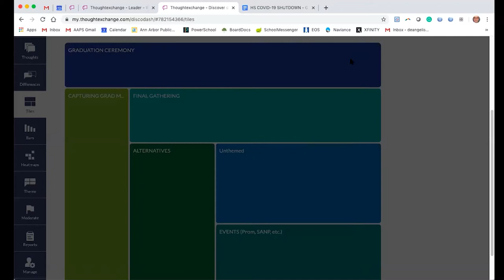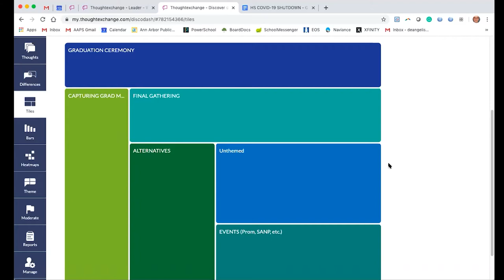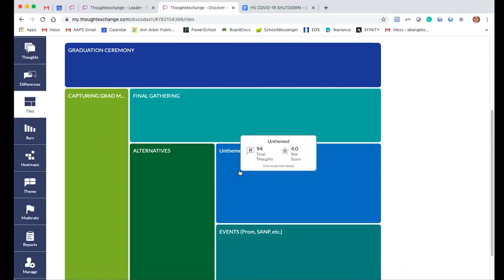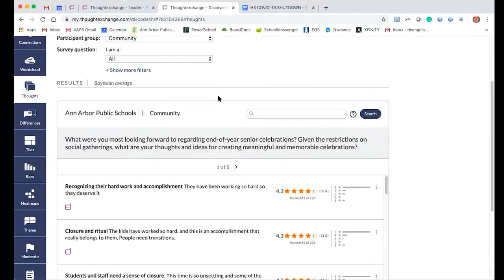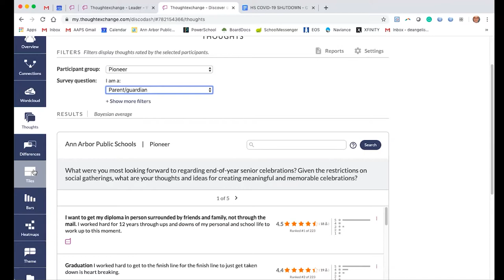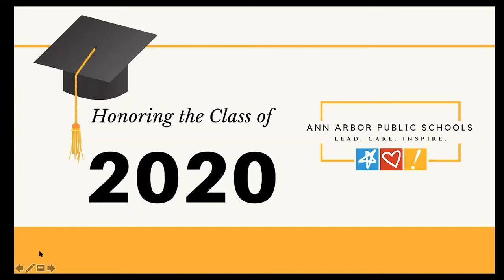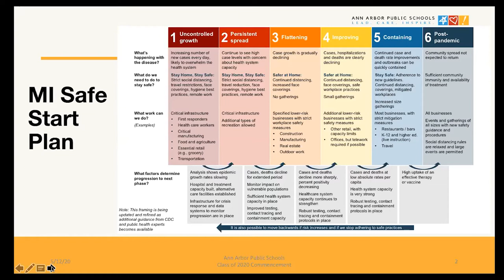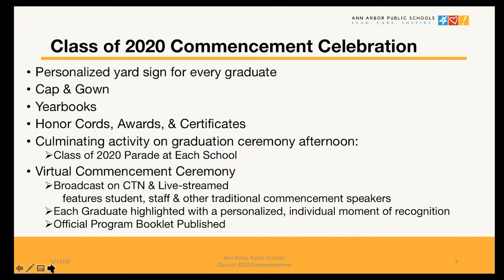Class of 2020 Town Hall for Students and Parents - May 12, 2020